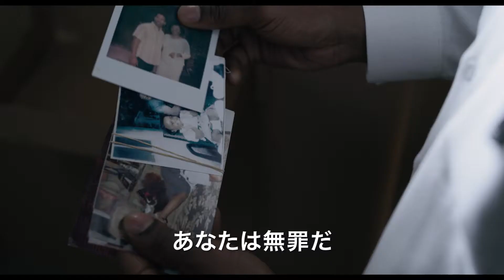映画『黒い司法 0%からの奇跡』本予告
『ショート・ターム』のデスティン・ダニエル・クレットン監督最新作『Just Mercy（原題）』が、『黒い司法 0%からの奇跡』の邦題で2020年2月28日に全国公開されることが決定し予告編が公開。

『黒い司法 0%からの奇跡』
2020年2月28日（金）ロードショー
出演：マイケル・B・ジョーダン、ジェイミー・フォックス、ブリー・ラーソンほか
監督：デスティン・ダニエル・クレットン
脚本：デスティン・ダニエル・クレットン、アンドリュー・ランハム
原作：『黒い司法 黒人死刑大国アメリカの冤罪と闘う』ブライアン・スティーブンソン著（亜紀書房刊）